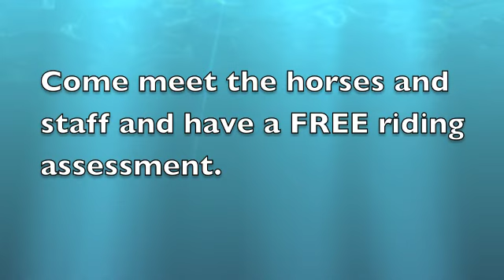Harrogate Hills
Here's a little bit of what we've been doing at Harrogate Hills for the last thirty years. You can come and see for yourself at our Open House on Saturday, August 23.
Meet the horses and staff, have a free riding assessments and take the opportunity to register for our Fall lessons.